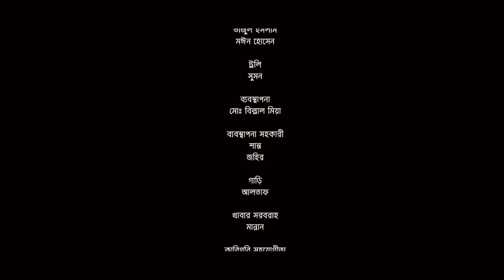Basor Ghor Tumi Kar | বাসর ঘর তুমি কার | Bangla Natok | Niloy Alamgir | JS Heme | Bangla Natok 2023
Presenting a new romantic & comedy drama "Basor Ghor Tumi Kar" (বাসর ঘর তুমি কার), Story & Direction by Sajin Ahmed Babu. Starring Niloy Alamgir, Jannatul Sumaiya Heme, Rimi Karim, Ujjal Mahmud, Ahsan Kabir, Mili Munshi, Shawon Majumder, Jenifa Parsha, Walid Khan, Sunshine Suchona & Many More... Subscribe to our Channel G Series Bangla Natok and Enjoy more Bengali Drama, Bangla Natok, Bangla Telifilm Videos.

Basor Ghor Tumi Kar | বাসর ঘর তুমি কার | Bangla Natok | Niloy Alamgir | JS Heme | Sajin Ahmed Babu | New Bangla Natok 2023 | Bangla New Natok 2023

Natok : Basor Ghor Tumi Kar (বাসর ঘর তুমি কার)
Cast : Niloy Alamgir, Jannatul Sumaiya Heme, Rimi Karim, Ujjal Mahmud, Ahsan Kabir, Mili Munshi, Shawon Majumder, Jenifa Parsha, Walid Khan, Sunshine Suchona & Many More...
Direction : Sajin Ahmed Babu
Producer : G Series
Story : Sajin Ahmed Babu
Cinematographer : Biswajit Dutta
Edit, Color & Title : Tanvir Tahsan
Language : Bangla
Label : G Series